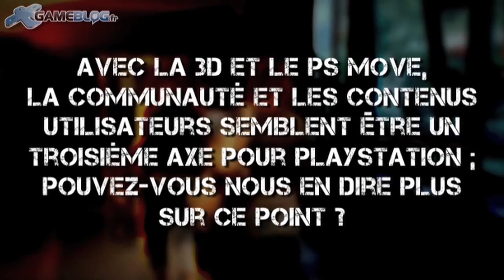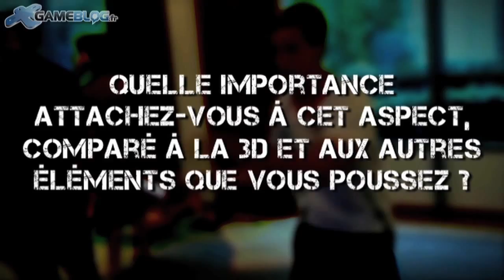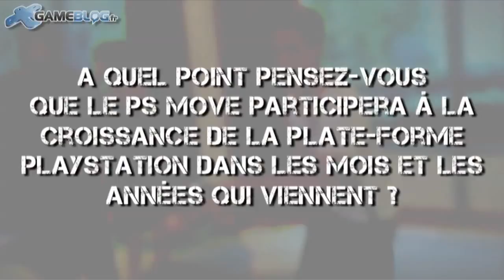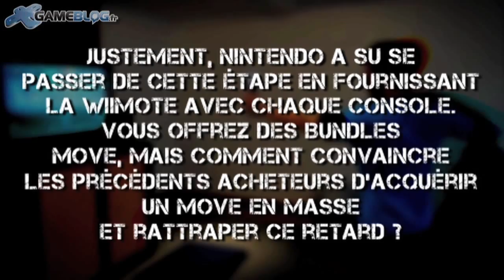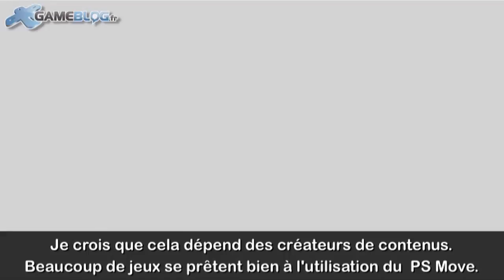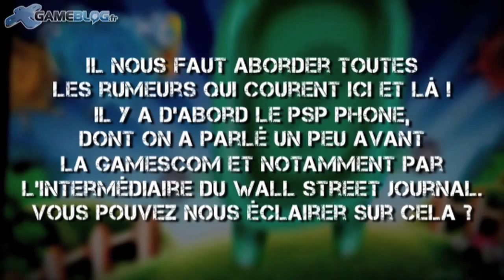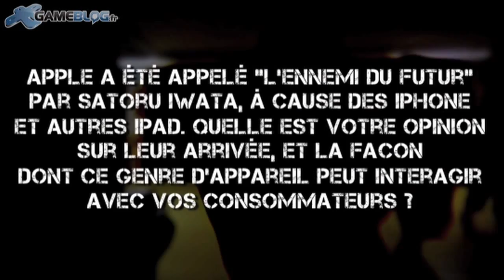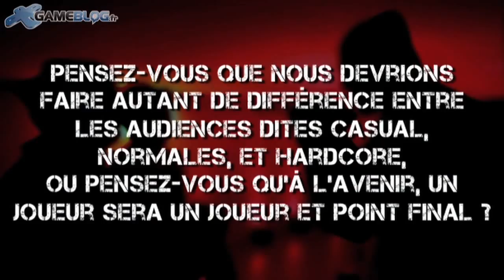Interview Kaz Hirai - Président Sony Monde